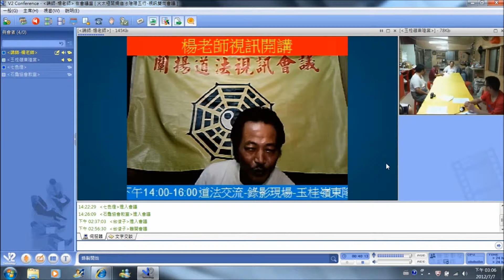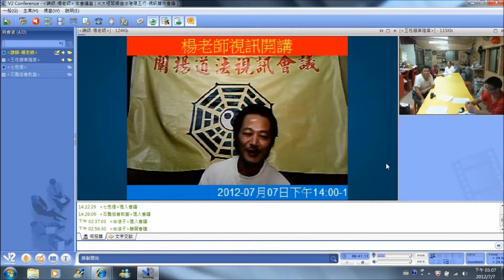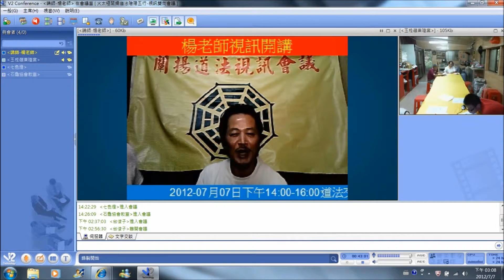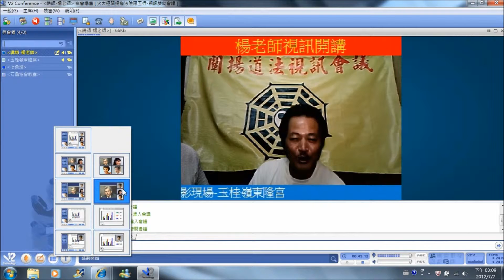陰陽五術基礎-4(道法交流)2012-07月07日(星期六)下午(14:00~16:00)楊老師-火太極